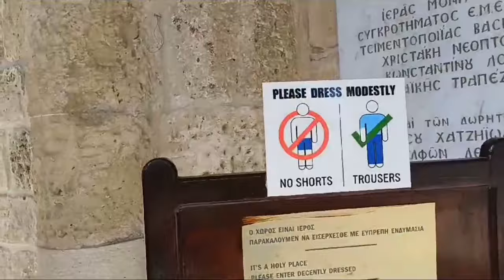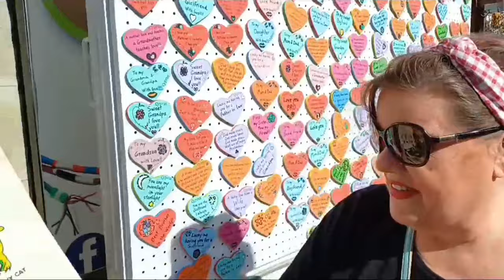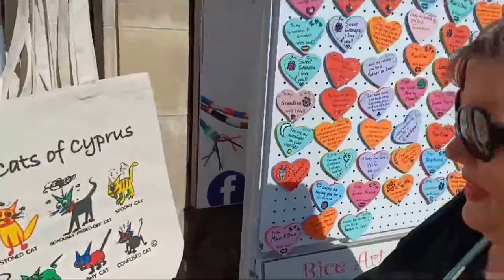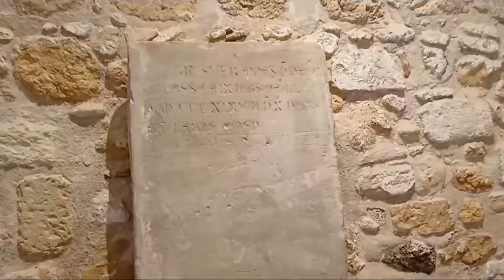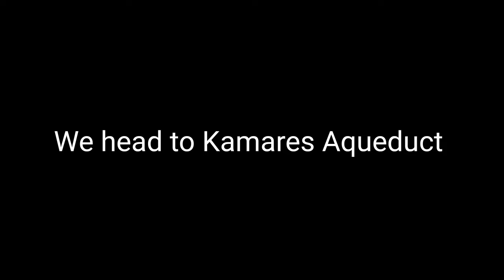Cyprus: BEST sights in LARNACA!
Larnaca is the oldest city in Cyprus and has so much to see and do!

We take you on a tour of Larnaca, Cyprus and visit the best sights in Larnaka.

From a look around the Old Town and historic Fort and Aqueduct to the modern sculptures on the sea front at Larnaca.

We step inside St Lazarus Church and have a delicious Greek Pita!

Larnaca has so much to see and do, a beautiful Cypriot City.